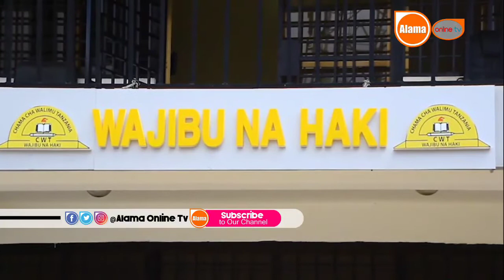'KIMEUMANA' CWT WAIGOMEA BODI YA KITAALUMA